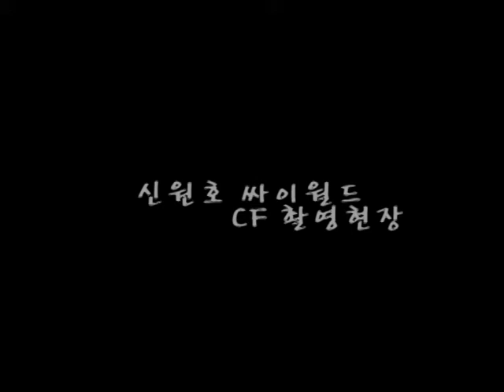쿵푸팬더&신원호.avi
SHINWONHO's Official YouTube Channel